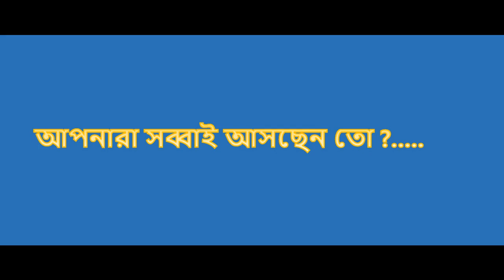38th District Book Fair Purulia Promo_6 by Dr. Subhash Roy